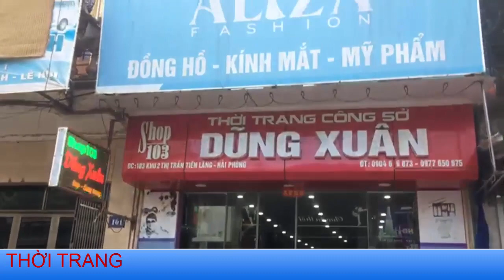shop thoi trang xuan dung đồ lót 12h tại hải phòng ,chuyên phân phối và bán đồ lót nữ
shop thoi trang xuan dung đồ lót 12h tại hải phòng ,chuyên phân phối và bán đồ lót nữ 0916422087